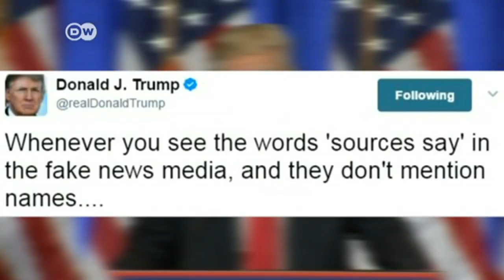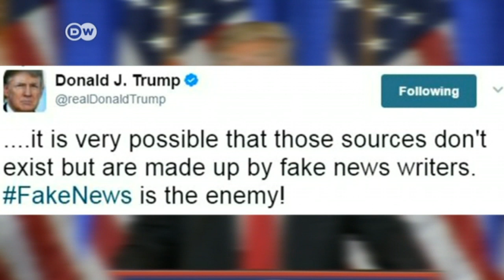Journalism award for White House reporters | DW English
Journalists in the USA are under attack and being silenced by the president. The White House Correspondents' Association has been awarded the DW Freedom of Speech Award for its fight to promote free speech.